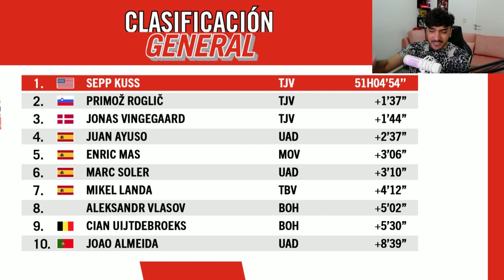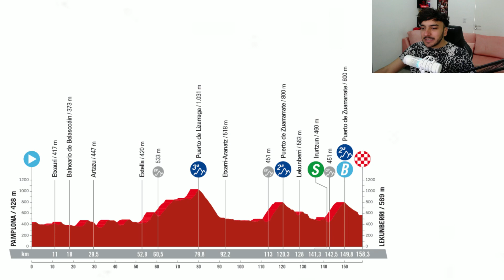Resumen Etapa 15 | Vuelta España 2023 - FUGA de victoria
bienvenidos en la etapa 15 de la vuelta españa 2023 o vuelta a españa 2023 en donde tuvimos una victoria de la fuga en la que estuvo peleando santiago buitrago, pero al final se lo termino llevando rui costa al sprint.